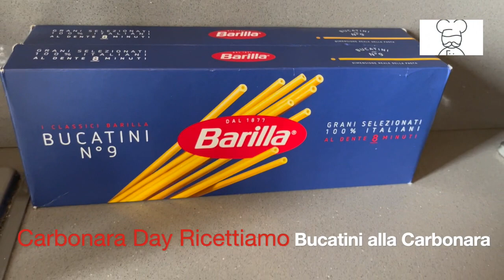Carbonara Day by Ricettiamo - Ricettiamo - Ricette cucina facili e veloci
Videoricette di cucina Carbonara Day by Ricettiamo

Facile!

Semplice!

Veloce!

Tradizionali

Speciali

Moderne

Cult